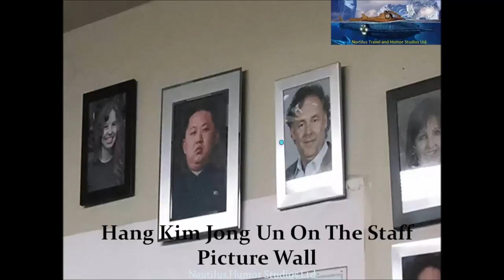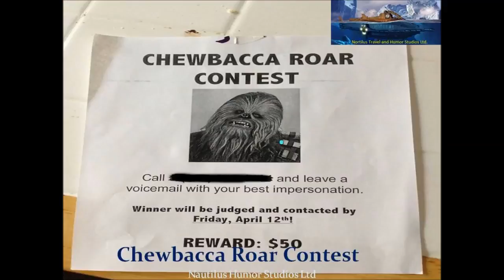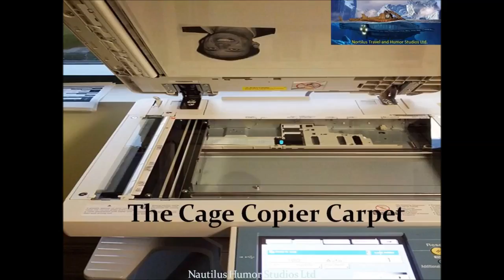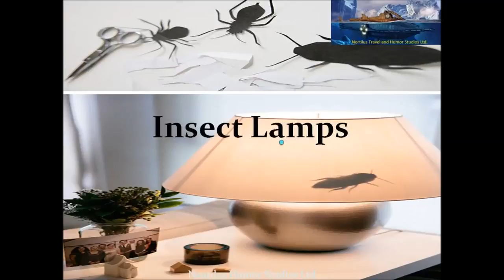April Fools Day Fun Pranks.Enjoy !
Hi guys! Welcome to this week's video that is all about pranks, pranking, and the best April Fool's Day pranks I can think of! All of these funny pranks are hilarious, funny, and fun! You.

Enjoy some of the best prank videos of the year, and good luck this Saturday! Facebook

The family got pretty crazy this year for April Fools day! It was every man for himself. Enjoy this hilarious video of pranks and prank fails! Yesterday's Vlog ▻